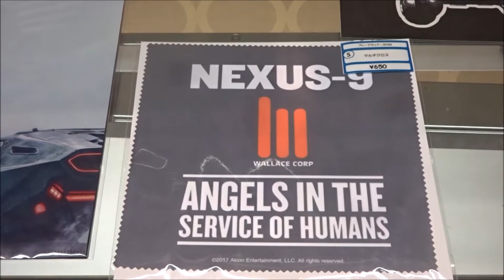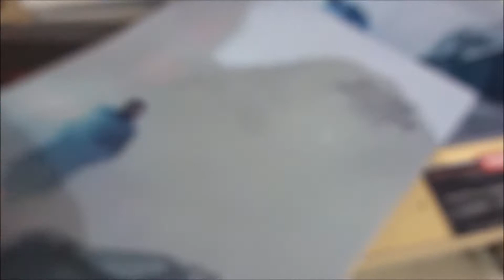ブレードランナー 2049 劇場限定グッズ(3)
2017年10月27日公開
ブレードランナー 2049
Blade Runner 2049
ライアン・ゴズリング　K　加瀬康之
ハリソン・フォード　リック・デッカード　磯部勉
アナ・デ・アルマス　ジョイ　小林沙苗
シルビア・ホークス　ラヴ　志田有彩
ロビン・ライト　ジョシ警部補（マダム）深見梨加
マッケンジー・デイビス　マリエッティ　行成とあ
カーラ・ジュリ　アナ・ステライン　恒松あゆみ
レニー・ジェームズ　ミスター・コットン　辻親八
デイブ・バウティスタ　サッパー・モートン　木村雅史
ジャレッド・レト　ニアンダー・ウォレス　桐本拓哉
バーカッド・アブデ ドク・バジャー
デヴィッド・ダストマルチャン 上田燿司
ヒアム・アッバス フレイザ 藤生聖子
ウッド・ハリス ナンデス 白熊寛嗣
トーマス・レマルキス ファイル係  中村章吾
レイチェル ローレン・ペタ ショーン・ヤング 岡寛恵
エドワード・ジェームズ・オルモス ガフ 佳月大人
タイレル社
レプリカント
ウォレス社
ウォレス社製のホログラフィー
ネクサス6シリーズ
ハンガリー ブダペスト
監督 ドゥニ・ヴィルヌーヴ
原作 キャラクター創造 フィリップ・K・ディック
【ニイタニ】
450万回再生突破
広島県内で動画が多いYOUTUBER(多分)
Hiroshima Prefecture
Itsukushima Shrine
 毎日投稿
広島youtuber
次世代 youtuber
１日10万回再生
１００万回以上再生されている動画、チャンネル